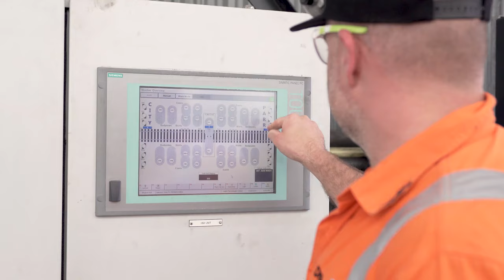Sydney Growth Trains Project Case Study | Downer Rail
Working with Visionair Media, I was the editor for this short advertisement.